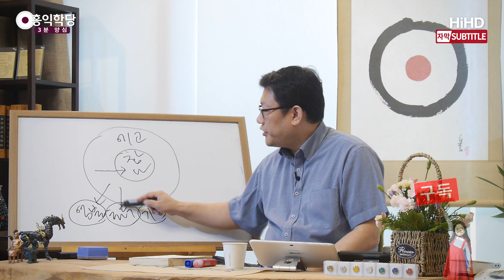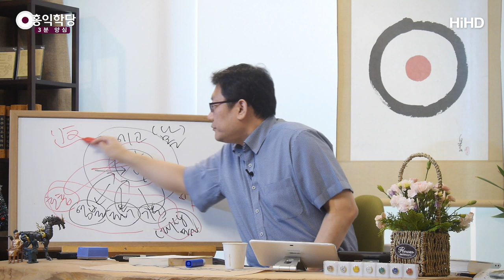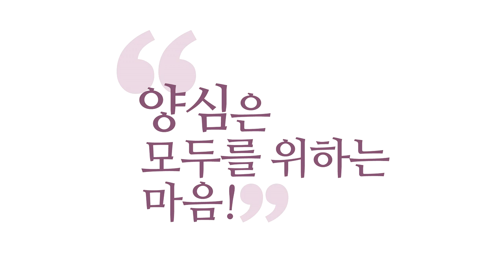[3분 양심] 나에 대한 몰입(최상승선), 대상에 대한 몰입(명상) _홍익학당.윤홍식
(190522 수낮대담) 최상승선(最上乘禪)은 에고가 그냥
참나 들여다보는 겁니다. 이게 최상승선이에요.
자 에고한테 화두(話頭)라는 것 하나 제시하고
화두나 무슨 기도, 염불, 뭐라도 좋습니다.

에고한테 한가지 대상을 줘서 여기에 집중시켜 가지고
이 집중된 마음에서 마음이 집중됐을 때
참나를 각성시키는,
이렇게 참나를 각성시키는 방법이 있고,
요걸 저는 대상을 활용하는
방법이라고 하죠. 대상 몰입.
요건 그냥 곧장 나한테 몰입하는 거예요.
나 몰입. 나 몰. 대상 몰. 아시겠죠.

마음 씀이 다릅니다. 뜰 앞에 잣나무.
'왜 뜰 앞에 잣나무라고 했는고.' 하면
대상을 세우는 거예요. 그 대상을 세워서 집중하다가
집중이 잘 이뤄지면 참나가 각성 되요.

여러분이 뭐든지 손가락 하나라도 지긋이 딴생각
안 하고 보시면, 요 펜 하나라도 보시면
정신이 고요하고 맑아집니다. 또랑또랑해져요.
참나가 등장해요.
그때 자신의 참나를 딱 직시하면
견성이 쉽습니다. 그래서

대상을 하나 세워주는 방식이 보통 많이
쓰여요. 여기 유명한 게 호흡관도 똑같습니다.
대상을 하나 줘 가지고 결국 참나를
찾게 만드는 방식.
그런데 최상승선은 그냥 들어가는 거예요. 그래서

동아시아에서는 최상승선이라고 부르고 저쪽
인도 쪽 가면은 지혜 요가니, 그냥 마하리쉬는
자아탐구라고 그러죠. 자아를 그냥 들어가는 것.
티벳 쪽 가면은 마하무드라라고 그래요. 마하무드라
아니면 문파에 따라 까뀨파는 마하무드라를 강조하고,
닝마파쪽인가요, 그 쪽은 족첸이라고 그래요.
그냥 원만해진다는 뜻이에요.
이쪽도, 마하무드라도

내가 그대로 우주가
돼버린다는 것이에요.
진리가 돼버리고.
우주의 법계(法界)가 돼버린다.
그 방식이 뭐냐. 그냥 몰라하고 있는 거예요.
그래서 마하무드라나 족첸, 모든 전 세계
최상승선의 특징은 '명상도 하지 마라.'에요.
명상 하지 말라는 것은
이겁니다. 이걸 명상이라고 하는 거예요.

뭔가 한 가지 대상을 세워서 몰입하는 것을
명상이라고 부르니까
어떤 대상도 세우지 말고
그냥 들어가라는 거예요.
자기 안으로 그냥 들어가라.
이 것을 '반조한다.'고 합니다.
그냥 자기가 자기를 돌이켜 본다고 해서 반조.
제가 반조선(反照禪)이라고 부릅니다. 반조선.

이 말은 제가 만든 말이 아니고 학술 용어로 있어요.
화두선에 대해서 제가 화두선, 염불선, 위빠사나식
호흡이나 몸 관찰하는 선. 모든 건
대상을 세워서 접근하는데
그냥 들어가는 방식이 있다. 그게 반조선.
그래서 최상승선이라고, 다른 것은 다 대상을
세우는데 이건 그냥 들어갑니다. 보세요.

앉아가지고 몰라도 하나의 대상이 될 수 있습니다.
몰라 자체에 몰입하시려고 하면 그것도 대상은 돼요.
그것도 방편이에요. 그런데
여기서 말씀드리는 몰라는 그거죠.
몰라하고 뭘하라고 그랬죠.
몰라하고 내가 존재한다는 것에
만족해 버리라고 하잖아요. 제가 존만.
몰라하고 바로 자기 존재에 만족해 버리기.

이 건 그냥 최상승선입니다. 그대로 견성이에요.
몰라하는 순간 견성입니다.
몰라하고 내가 존재한다는 것에만 만족해버리면
이미 참나에요.
몰라 하니까 어떤 이원성도 날아가 버리죠.
생각도 감정도 오감도 뭐 따져야 하는데
따지질 않아버리고
오감도 감정도 생각도 통으로 그냥 받아들이고,
부정도 안 하는 거예요.어디 가라고도 아니에요.

그냥 모른다지. '난 너희를 모른다. 난 너희한테
신경을 안 쓸 거다.' 이겁니다. 안 쓸 거다.
'몰라'하고 '나는 내가 존재한다는 것만 느끼겠다.'
그러면 바로 곧장 몰입입니다.

요게 이제 반조선이거든요. 그래서 모든 선사들이
남긴 당나라 때 선사들이 특히 당나라 때 선사들이 남긴
선문답들은 제자를 만나서 같이 놀다가 훅
들어가게 하는 거예요. 너 자신을 보라고
탁 밀어넣어 줍니다. 마음을.
밖으로 나가려던 마음을 안으로 들어가게 해줘요.
툭 쳐서 안으로 들어가게 해줘요.

"부처는 뭡니까?"
"똥 막대기다."
똥 묻은 막대기라는 거에요.
부처란 말 자체가.
"저 부처가 되고 싶어요."  "그건 똥 막대기다."
"똥 묻은 막대기는 빨리 버려라!"